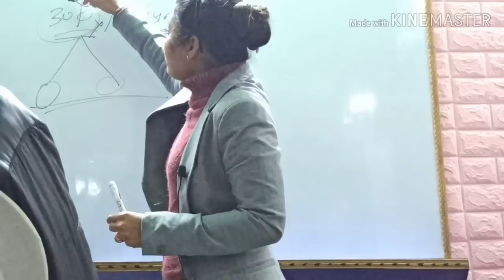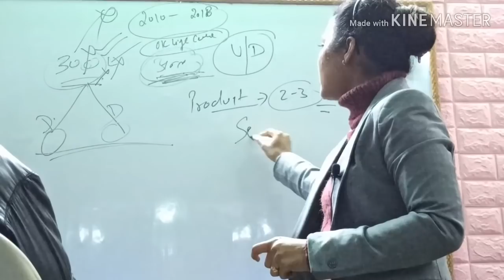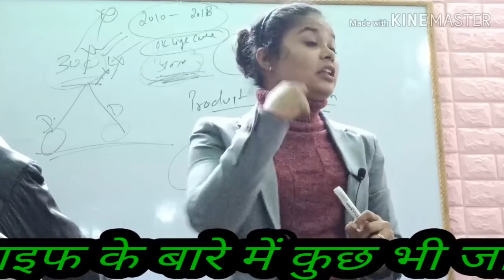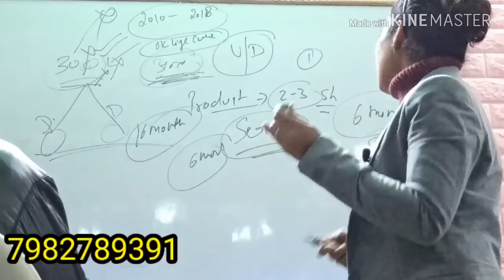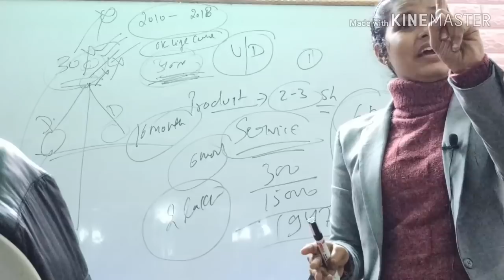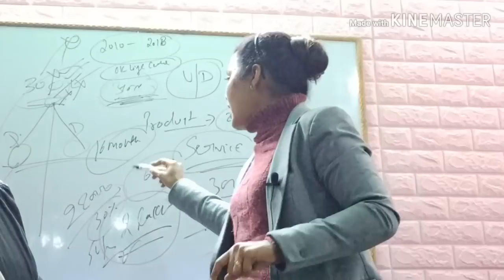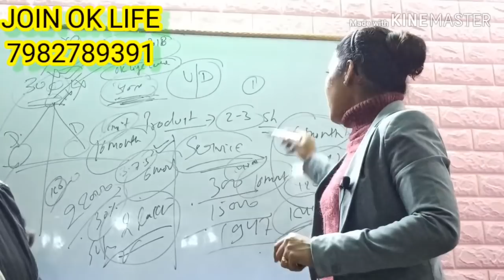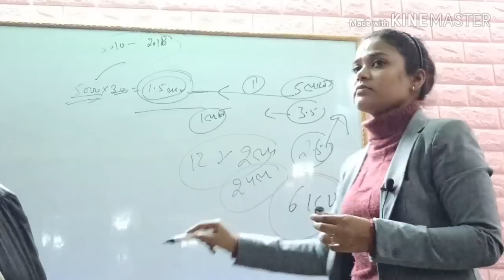ओके लाइफ केअर ट्रेनिंग Ok Life Care Training By Sonam Jaiswal Part 1